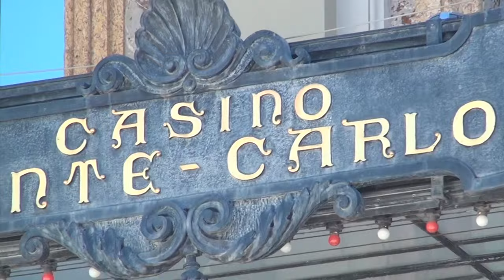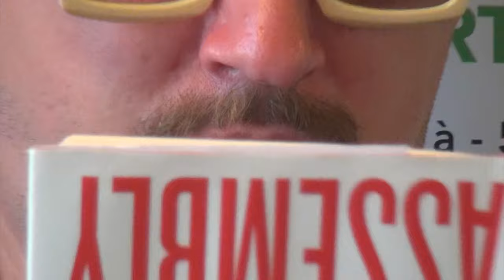Poliisi (Heikki Kuula, Kreivi, Tapani Kansalainen) - Täydelliset deitit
Räpit: Heikki Kuula, Kreivi, Tapani Kansalainen
Biitti: Rammu
Master: Tommi Langen @ TapeOver

Ohjaus & Leikkaus: Heikki Kuula
Käsikirjoitus: Poliisi
Tuotanto: Repaleisten miesten tuotantoyhtiö

3rd Rail Music 2023